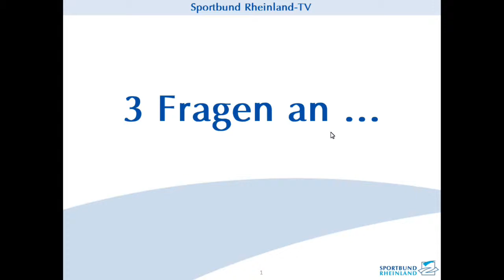Sportbund Rheinland-TV: 3 Fragen an ... Thomas Fritsche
Wir sprechen mit Thomas Fritsche, Prokurist bei fortuna Sportgeräte, über den neuen Online-Shop für Vereine und die weiteren Vorteile aus der Kooperation zwischen fortuna und dem Sportbund Rheinland, die seit 2017 besteht.